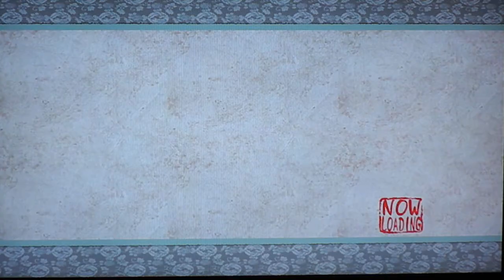Okami HD 62 - Ponc'tan (Ponkotan)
Welcome to the small, yet large world of Ponkotan!

oh em gee, it's Okami in HD! Digital release can be found on PSN, go get your copy there :). Same deal...welcome and hope you enjoy my walkthrough! Rate, diss, comment!